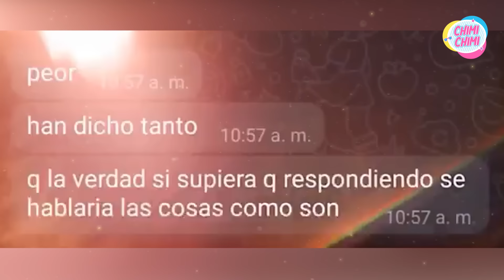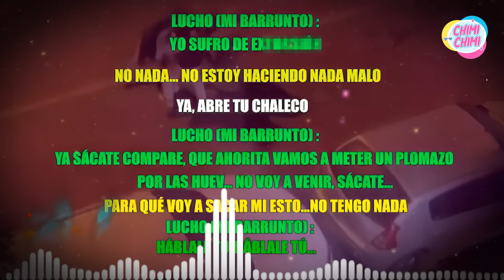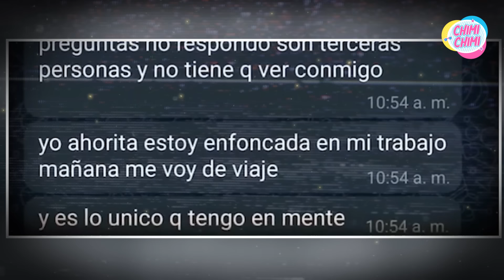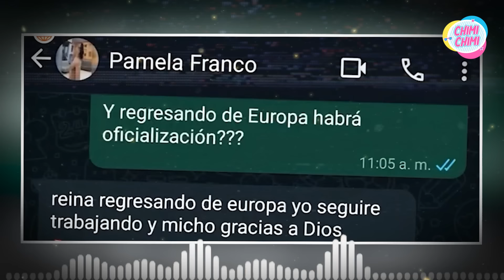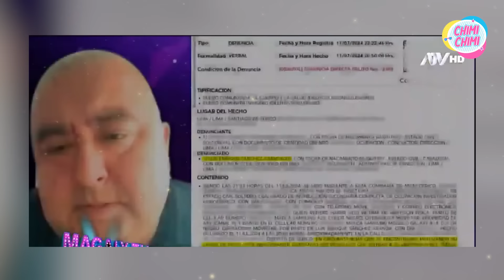Pamela Franco se Pronuncia tras la oficialización de su Relación con Christian Cueva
¿Pamela Franco teme a Christian Cueva?

Descubre la verdad de boca de la cantante, los testimonios de Lucho Sánchez y los periodistas agredidos, quienes alegan haber sido atacados supuestamente por orden del futbolista.

¿Qué motivó a Luis Sánchez a revelar este encuentro? ¿Por qué Pamela Franco se niega a hablar de este tema? ¿Está siendo amenazada**? ¿Cueva realmente tiene conexiones con grupos mafiosos peligrosos?

¡Descubre todos los detalles en el siguiente video; no te lo pierdas!